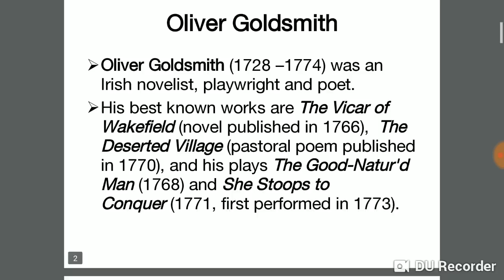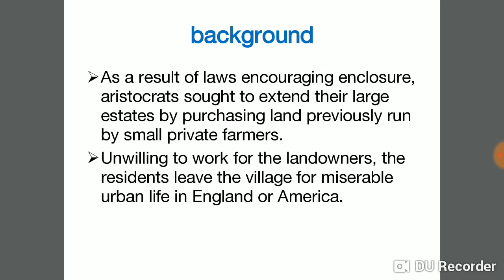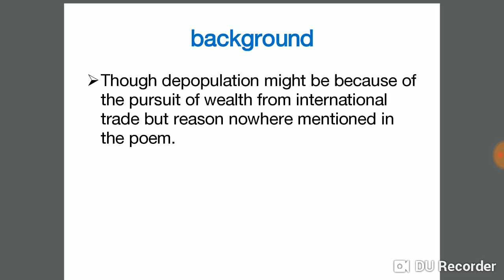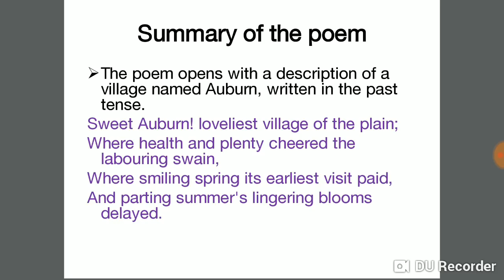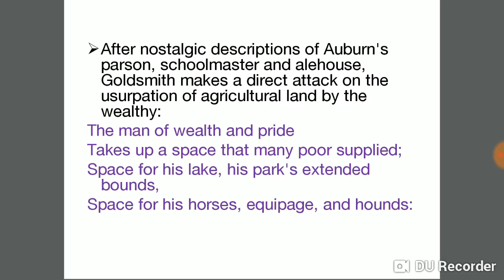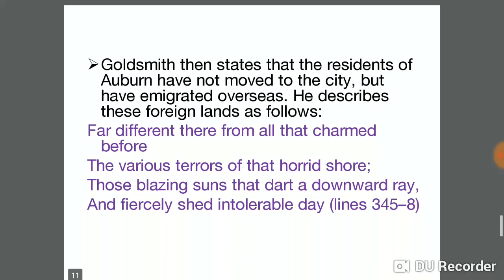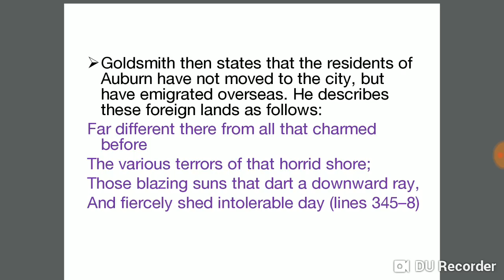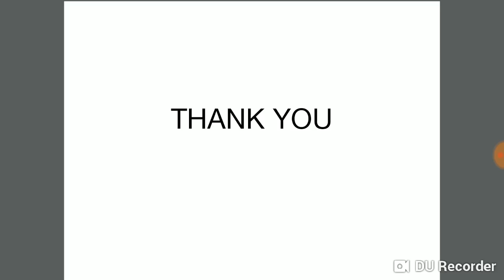THE DESERTED VILLAGE BY OLIVER GOLDSMITH SUMMARY & ANALYSIS (NET SET SLET JRF)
THE TOPICS LIKE 'ABOUT THE POET', 'BACKGROUND OF THE POEM', 'ABOUT THE POEM' AND 'SUMMARY AND ANALYSIS OF THE POEM' HAVE BEEN COVERED IN THE VIDEO.